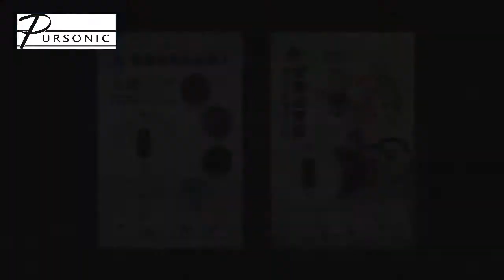Pursonic i7 PRO Multifunction Hands Free Voice Operated Robot Vacuum Cleaner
Thoroughly sweeps and vacuums tiles, carpet, linoleum, and wood flooring with ease and can easily access areas underneath furniture. Powerful and intelligent suction adjustment that will pick up even the tiniest dust particles and adjust to different floor environments. Features: Remote Control or Hands Free Voice Operation Virtual wall set system Touch screen Auto-charge Alarm when dust compartment is full Cliff sensor to avoid stairs and drop-offs Soft bumper to protect the unit and surrounding furniture. Provides effective cleaning for 90 minutes When cleaning is finished or battery is low, the machine automatically returns to home base for self-recharging HEPA filter system

- HEPA filter traps dust, allergens and tiny particulates leaving  behind fresh and clean air
- Advanced cleaning head provides superior performance f/ picking up pet hair, dirt & dust
- Kills bacteria with UV bulb technology
- Cleaning Schedule that lets you set the vacuum for a pre-scheduled time
- Remote Control for hands free operation
- Virtual wall set system
- Touch screen
- Auto-charge
- Alarm goes off when dust compartment is full
- Cliff sensor to avoid stairs and drop-offs
- Soft bumper to protect the unit and surrounding furniture
- Provides effective cleaning for up to 90 minutes
- When cleaning is complete or battery is low, i7 auto returns to home base for self-recharging